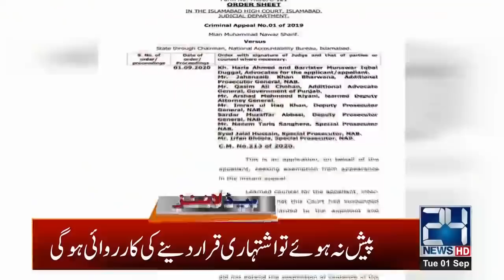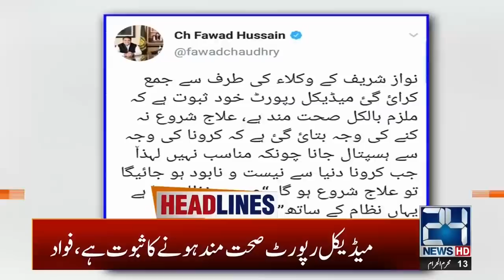9pm News Headlines | 1 Sep 2020 | 24 News HD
9pm News Headlines | 1 Sep 2020 | 24 News HD

24 News HD is one of the leading news channels of Pakistan bringing you the latest current affairs from Pakistan and around the world.  Live National Assembly and Senate Session.